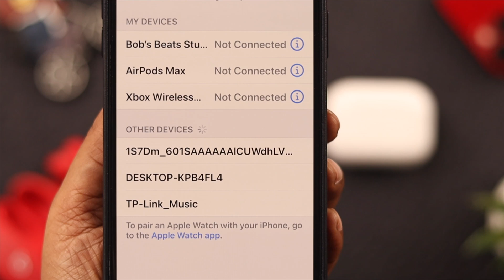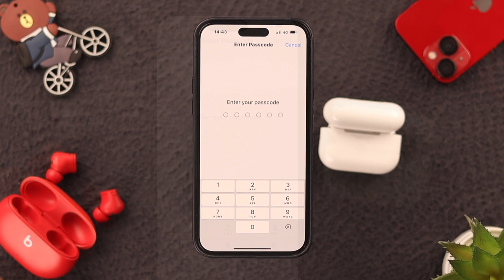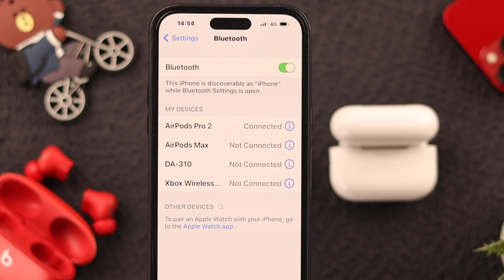FIX- AirPods Pro 2 Not Showing Up In Bluetooth!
Can’t find your AirPods Pro 2 in the Bluetooth list of your iPhone and you can’t connect or use it? Let’s explore 5 simple and precise solutions to fix AirPods Pro 2 not showing up on the Bluetooth menu on iPhone, you can start using it again.

0:00 AirPods Pro 2 Not Showing Up In Bluetooth
0:14 Solution 1: Check the Battery Level
0:39 Solution 2: Reset and Connect AirPods Pro 2
1:13 Solution 3: Force Restart of iPhone
1:24 Solution 4: Forget Unnecessary devices
1:41 Solution 5: Reset Network Settings